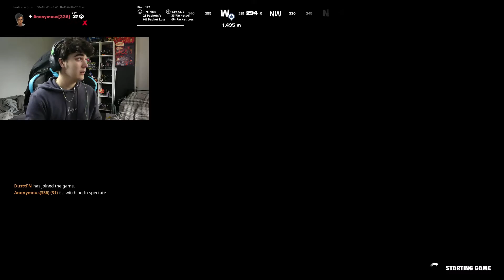Favourite Game Mode of All Time Is Back!!!!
Welcome back to the channel and today I'm here with new game mode but it is just like the game mode in the first chapter of Fortnite and I'm so happy its back so hope u guys enjoy and make sure to subscribe